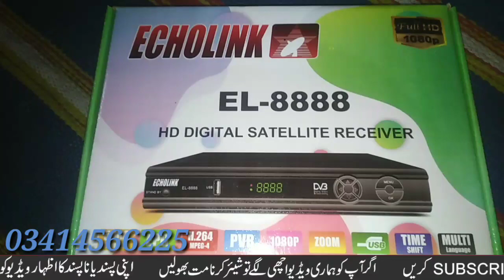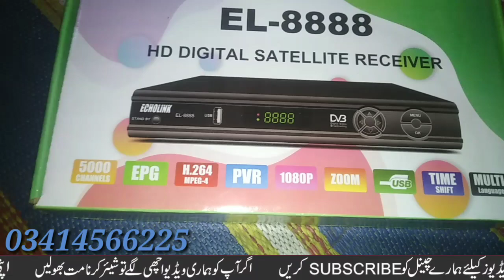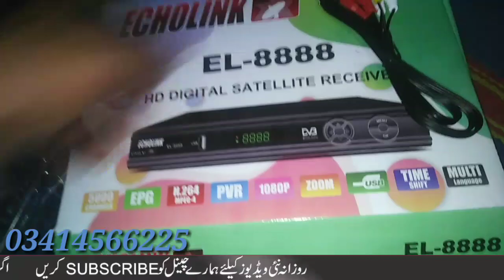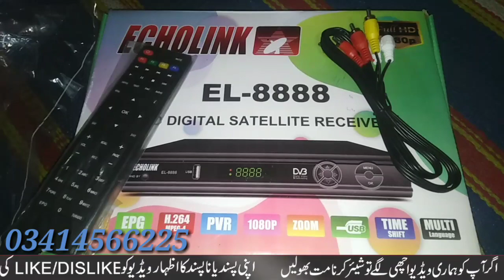Echolink EL8888 New update new version